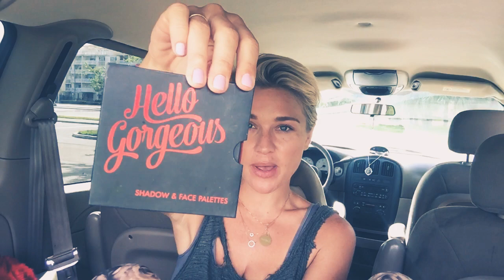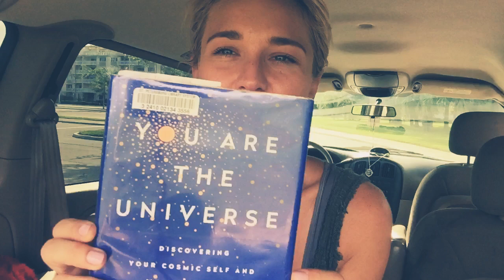Gratus Guru | Final Questions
Dating since divorce? | Explain your outfit inspiration | What books are you reading? (Brian Kolodiejchuk Author of Mother Teresa Come Be My Light) | What do you do in the Philippines? @voiceofthefree @empoweredclubhouse